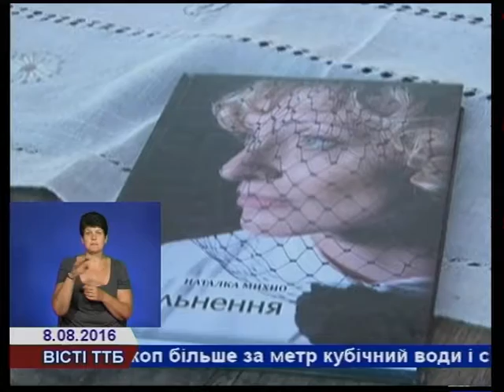Тернопільська письменниця Наталка Михно презентувала свою нову книгу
Мальовничий ліс Теребовлянщини, невеликий хутір на території знищеного колись загонами НКВС села Знесіння і теплі розмови на веранді дерев’яного дому біля озера. Такою була унікальна презентація книги «Звільнення» від Наталки Михно.